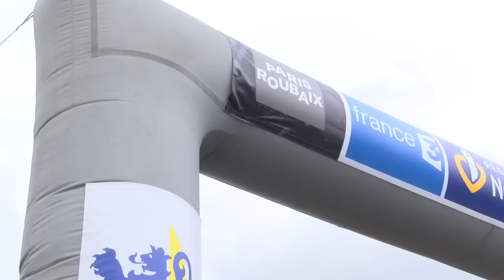2015 ParisRoubaix Race Recap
Our 2015 Paris-Roubaix race recap covers everything from the bikes we chose to the race itself. Watch as Etixx - Quick-Step takes on this legendary cobbled classic.